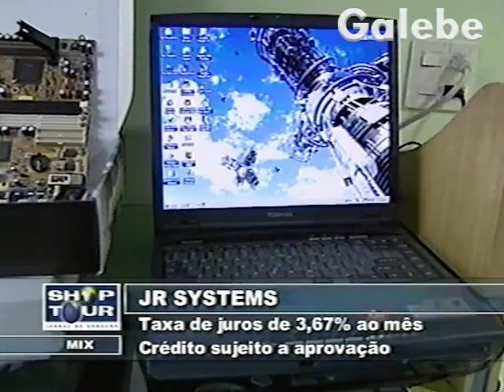JR SYSTEMS CRIS MELO GALEBE 05 10 2001